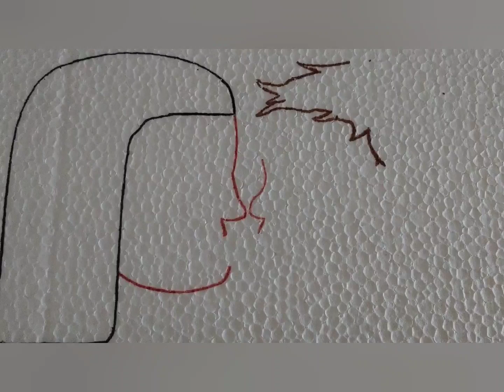My Dinner : Day 2987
On October 18, my dad and I got Krabby Patty meals and Jr. Bacon Cheeseburgers from our local Wendy's after my five-and-a-half-hour afternoon/closing shift at Wegmans.